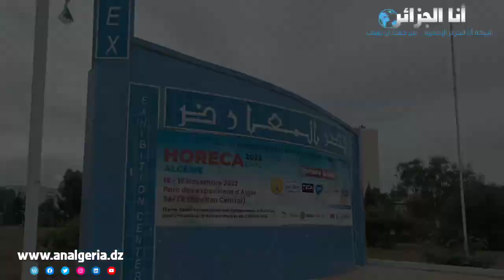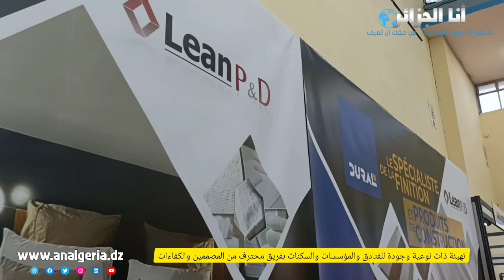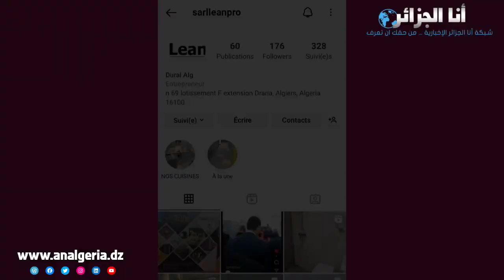تعرفوا على هذه الشركة التي تبدع في مجال تهيئة وتجهيز الفنادق والشقق بتصاميم مميزة وأسعار تنافسية